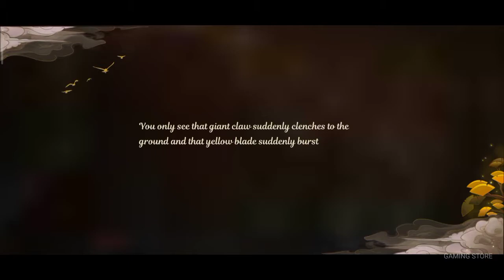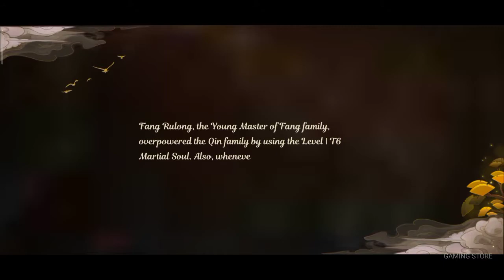SOUL CRUSH - MMORPG GAMEPLAY WALKTHROUGH ANDROID & IOS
HEY GUYS,
▪ In This Video, I am going to show YOU NEW MMORPG SOUL CRUSH gameplay ANDROID IOS.

🎮GAME NAME - Soul Crush

▶️ Size - 1.17GB

📌 Online

📄[Note] I'm not pro But I try my best to make e perfect Gameplay Walkthrough. please support.

* Game Description/ Developer Words⌨️

Just die or change your Fate! The most popular cultivation ACT Mobile MMORPG is setting off a cultivation boom in Asia: flying swords, mythical mounts, and peerless beauties. Come to take them all here!

Game Features
[Gorgeous 3D View and Graphics]
Enjoy the free air combat, full 3D view, and extensive game map! Compose your own Legend on this land!
[Challenge powerful enemies and break your limit]
Unlimited Boss instances and Faction defensive battles, fight against various Bosses and break your limit!
[Lovely partner with full personality]
Each partner has its own unique skills! Lead them to upgrade together and fill the battle with your own style!
[Wield the Growth Weapon to deal Unbelievable Damage!]
Upgrade your weapon and use it to dominate the fantastic world!
[Massive Multiplayer Online PVP Battle]
Fight against other players with your like-minded partners! Let them know who are the Lord of War!
[Fantastic Appearances and Cool Mounts]
Custom your own appearance and ride cool mounts to show your personality and power!
[Unique Worldview and Fascinating Story]
Experience the joy of cultivation in a new world and become a real celestial being here!

ℹNote* [Some games are NOT available all country, So u can search these games google or comment for download by my website]

📜THANKS FOR WATCHING GUYS I HOPE YOU LIKE THIS VIDEO (This Video is only a demonstration to help the developer to make the game better not for other things! am not supporting to use this things, so download the original version of all games and play normally !!)

© Copyright by Gaming Store YouTube channel.